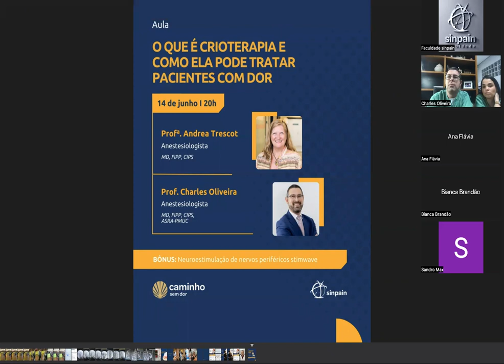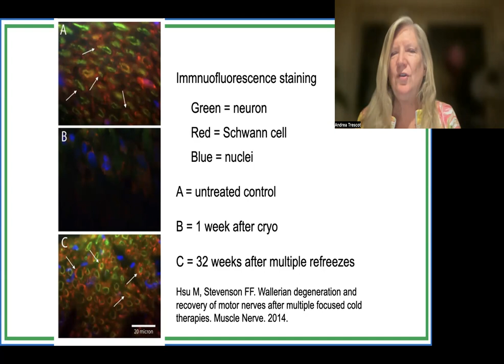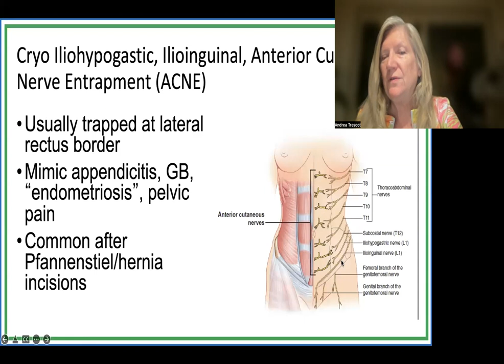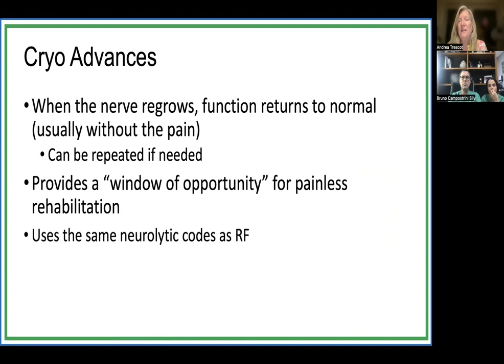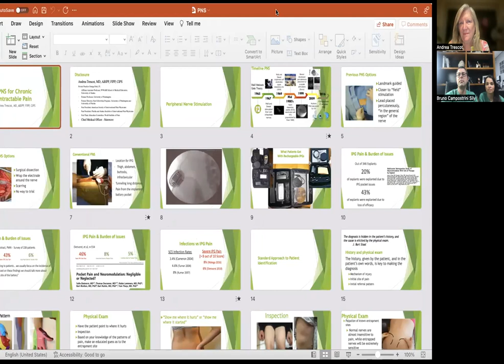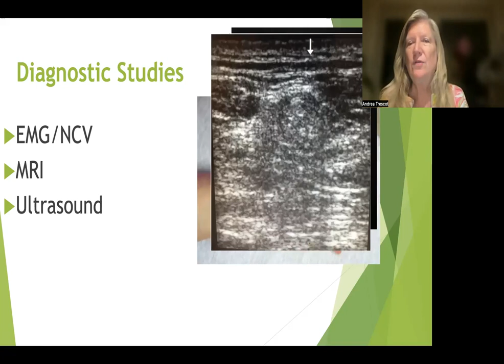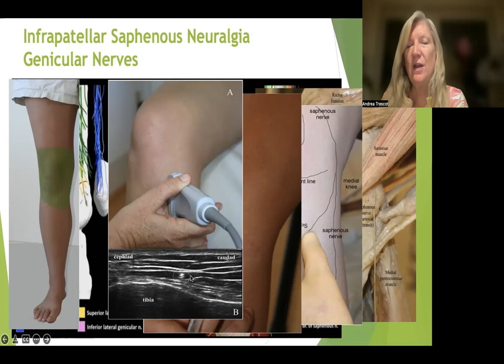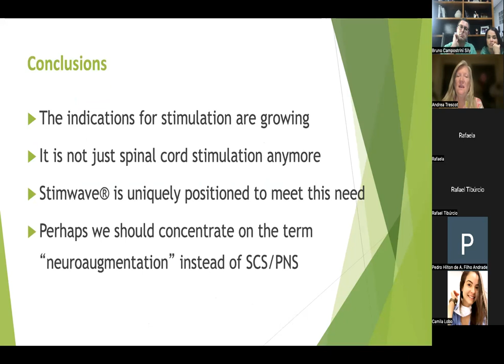Crioanalgesia e Neuroestimulação nervos periféricos stimwave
OPORTUNIDADE ÚNICA! CONHEÇA DUAS NOVAS OPÇÕES PARA TRATAMENTO DA DOR!!!

Uma oportunidade única de aprender novas opções terapêuticas ao arsenal do médico que lida com dor. A crioanalgesia é uma técnica que vem ganhando oportunidades maiores com o uso do ultrassom. Reconhecer alvos com ultrassom e saber indicar as terapias é um de nossos objetivos. E estar junto a médicos que trabalham com dor em tempo integral amplia o networking e a troca de experiências.

Uma outra tecnologia que está desembarcando por aqui são os estimuladores de nervos periféricos. Tratar dores neuropaticas é um grande desafio para todos nós e esta é uma outra ferramenta que poderemos utilizar. Novamente percebemos a importância do ultrassom no nosso dia a dia.

Vagas limitadas! Acesse ou entre em contato conosco pelo whatsapp para mais informações

AULA: 14/06/22 as 20:00.

Link disponibilizado nos canais do caminho sem dor no WhatsApp, telegram e stories do Instagram 30 minutos antes da aula.

CAMINHEM JUNTO AO CAMINHO SEM DOR!!! @caminhosemdor